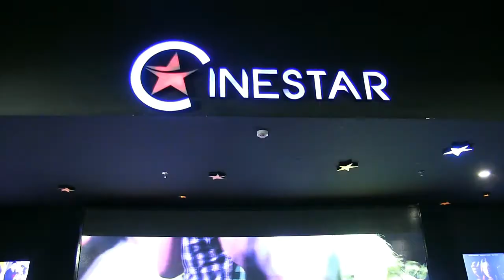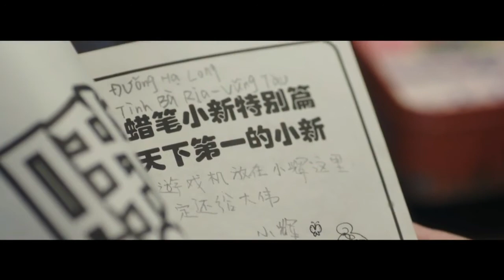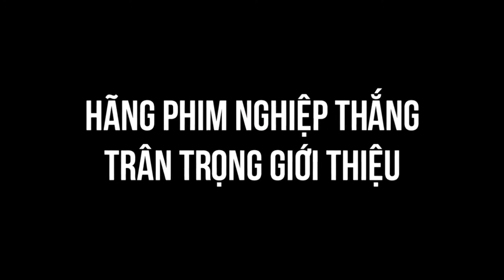Phim Tết 2018 Yêu Em Từ Khi Nào : đêm giao lưu 25/1/2018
Tối 25/1 vừa qua, ekip đoàn phim Yêu Em Từ Khi Nào (khởi chiếu 9/2) đã hân hạnh đón tiếp rất nhiều cơ quan báo đài cũng như khán giả hâm mộ đến ủng hộ buổi ra mắt phim. Có mặt từ rất sớm là đầy đủ ekip chính của đoàn phim đến từ HongKong như nhà sản xuất LionFilm, đạo diễn Tsai Lex (tên thân mât là Choi Lik) và đặc biệt là hai diễn viên nam chính Sun Wei Lun (Tôn Vĩ Luân), Aki Myung-Hun (Lý Minh Tuyên) và Nhất Duy.

Bộ phim Yêu Em Từ Khi Nào do hãng phim Nghiệp Thắng phối hợp cùng công ty Lion Film (có trụ sở tại HongKong) đầu tư sản xuất. Ngoài 2 diễn viên chính là Tôn Vĩ Luân (Sun Wei Lun) và Khả Ngân, còn có các diễn viên khác tham gia diễn xuất trong phim như Aki Myung-Hun, Kha Ly, Lê Bê La, Nhất Duy,... Phim do đạo diễn Tsai Lex (tên thân mật là Choi Lik) thực hiện tại nhiều bối cảnh đẹp tại HongKong, Tp.HCM, Vũng Tàu.

Bộ phim Yêu Em Từ Khi Nào dự kiến được công chiếu toàn quốc vào ngày 09/02/2018 - nhằm ngày 24 tháng Chạp Tết Nguyên Đán.